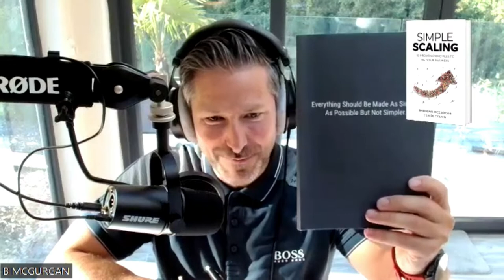Develop the Communication Skills of Jeff Bezos to 10x growth w/Carmine Gallo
In today's conversation with Carmine Gallo we discuss communication skills, writing skills, communication skills if Jeff Bezos and how to tell a story.

Carmine Gallo is a three-time Wall Street Journal bestselling author, internationally popular keynote speaker, Harvard instructor, and leadership advisor for the world’s most admired brands. A “communications guru,” according to Publishers Weekly, Gallo has written 10 books which have been translated into more than 40 languages. Carmine’s forthcoming book is one to look out for, ‘The Bezos Blueprint’ which focuses on the communication secrets that Jeff Bezos implemented to fuel Amazon’s growth.

Gallo’s books have been endorsed by the likes of Howard Schultz, Vinod Khosla and Marc Benioff and a wide range of experts from Tony Robbins to Adam Grant. Gallo has built a reputation for transforming leaders into powerful storytellers and communicators at the world’s largest and most admired brands such as: Amazon Web Services, Allstate, Apple, Berkshire Hathaway Home Services, Coca-Cola, Google, Intel, LinkedIn, McKinsey, Microsoft, and many others.

In today's conversation we will explore:
- Why excellent writing skills are essential in today’s business environment
- The fundamentals of writing and lessons learned from Jeff Bezos
- How to maximise the impact of your writing skills using the active voice
- The importance of storytelling and the fundamentals of a great origins story with an Act 1, 2 and 3
- Lessons from Steven Jobs on how to tell a story
- The story on how Amazon got its name
- Why it is essential that you repeat your mission every chance you get

Buy Carmine Gallo's Books
-The Bezos Blueprint - Communication Secrets of the World's Greatest Salesman – order
-Five Stars: The Communication Secrets to get from Good to Great
-The Storytellers Secret
-Talk Like TED
-The Presentation Secrets of Steve Jobs
-10 Simple Secrets of the World’s Greatest Business Communicators
-The Apple Entrepreneur
-Fire Them Up
The Power of Four Square

Buy the Simple Scaling Book
Check out our book, an Amazon Best-Seller: Simple Scaling: 10 Proven Principles to 10X Your Business Simple Scaling: 10 Proven Principles to 10X Your Business

About the Host, Brendan McGurgan
Brendan is a global business leader who builds profitable, scalable businesses by delivering on his strong personal belief that anything is possible.

Driven by his own desire to inspire, connect and enable ambitious leaders of SMEs to scale with purpose, he co-founded Simple Scaling with Claire Colvin with whom he co-authored Simple Scaling: 10 Proven Principles to 10x your business.